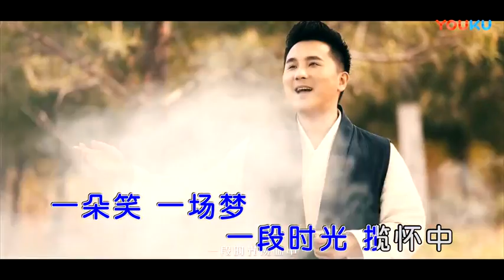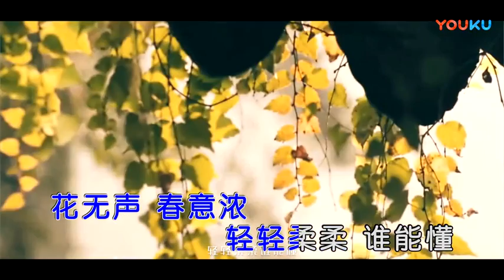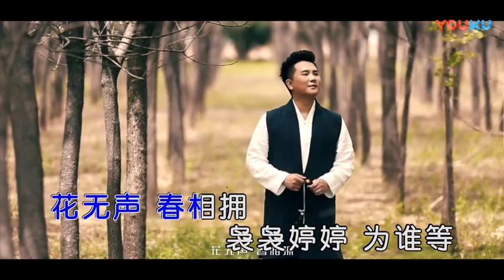杨云阁【花无声】原版MV~KTV字幕